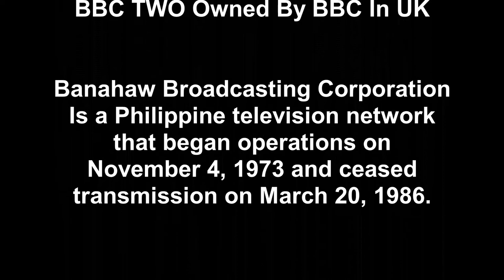Banahaw Broadcasting Corporation (City 2 Television) Logo History & Ident Timeline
I Made A Message Video
No Delete & Fake News Comments Please!
Banahaw Broadcasting Corporation is a Philippine television Network that began operations on November 4, 1973 and ceased transmission on March 20, 1986.
It Was Not Confused By BBC 2 In United Kingdom
The Broadcast City 2 Was Demolished Since 2018 to give way for the Larossa Condominium Project of Primehomes Real Estate Development Inc.

Additional Credit For Background Links

Sobrang Galing Mo Studios Logo
Artwork Software By IbisPaint X

GMA Pictures Logo History Is Up Next!

Uploaded In 1:00am (PST)
-IntenseArt